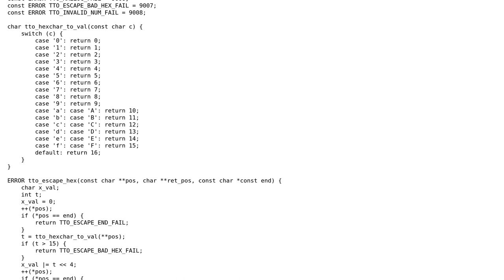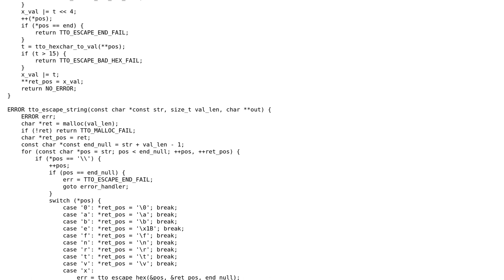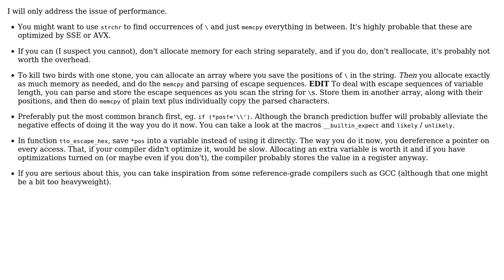String escaper in C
With thanks & praise to God, and with thanks to the many people who have made this project possible! You are responsible for your own actions.